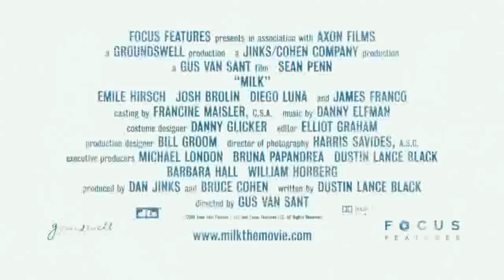Movie - 自由大道 "Milk" trailer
Oscar 2009
Performance By An Actor In A Leading Role
Original Screenplay